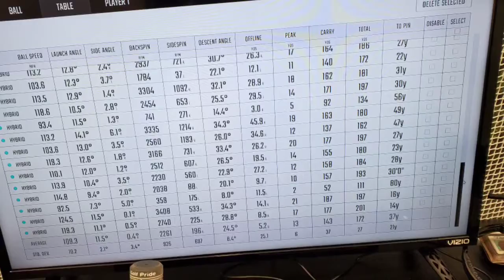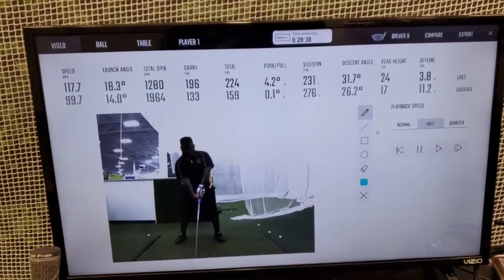5I and Driver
Can't feel clubheqd closing on driver.  Leaving open at impact